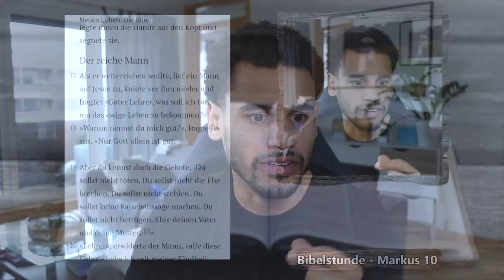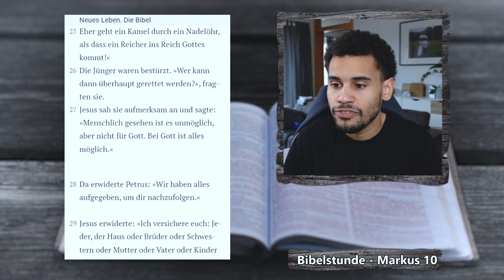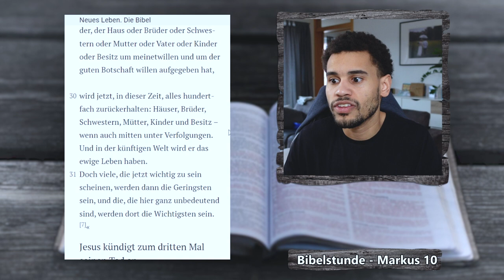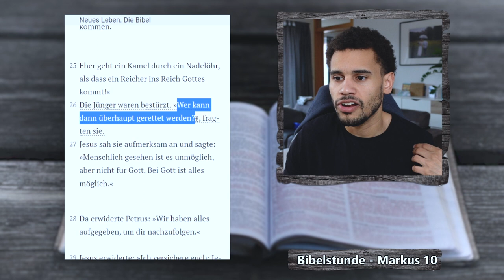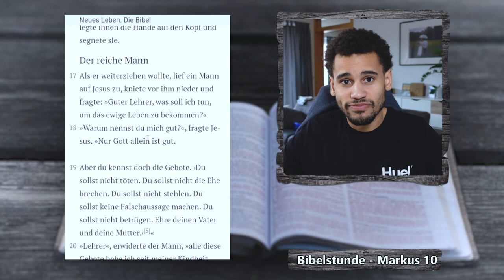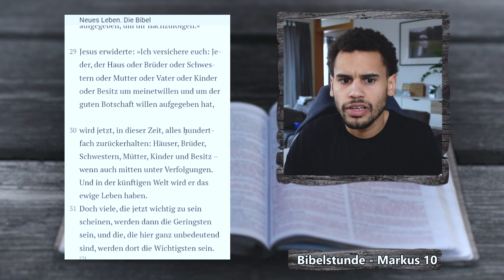Verkaufe alles was du hast! Markus 10, 17-31 | EINFACH BIBEL LESEN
Jesus begegnet einen reichen Mann der in den Himmel möchte